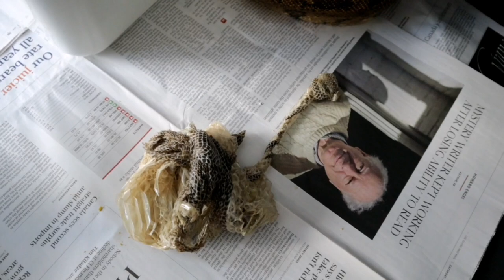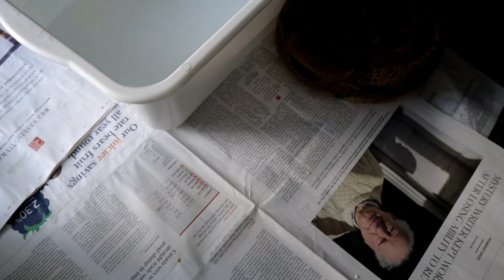Snake Behaviors & Feelings: My Rant!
Become a Can snakes love their owners? Do snakes have feelings? Snake Behaviors: My long rant! (2020)

In this video, I'm going to try to give you my take on snakes by talking and showing you some examples. I'll share with you what has worked for me to have calm sweet animals to enjoy!

About Me!
I'm a full-time daddy and Hairdresser by trade. Wanted a pet golden greek tortoise so went to a reptile show. There weren't any, instead just thousands of snakes which was scary. Held one, fear turned into fascination, bought one. Here I am now teaching tons of people to face their fears and see snakes for the lovely creatures that they are, Please leave a like and subscribe to my channel!
Do you have any questions be sure to post a comment!